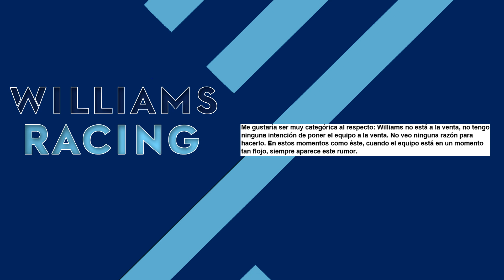INCREIBLE... ¡¡NI EL SIMULADOR LES FUNCIONA!! WILLIAMS DE MAL EN PEOR ¡PERO NO ESTA EN VENTA!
INCREIBLE... ¡¡NI EL SIMULADOR LES FUNCIONA!! WILLIAMS DE MAL EN PEOR ¡PERO NO ESTA EN VENTA! F1 2019 FORMULA 1